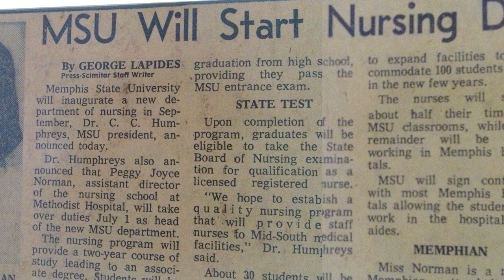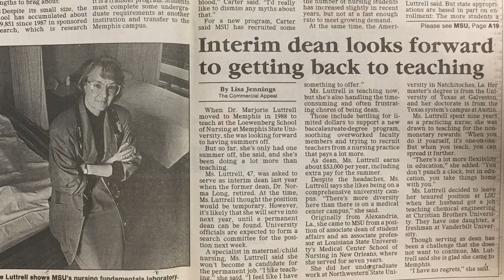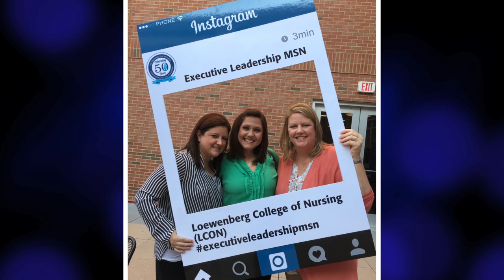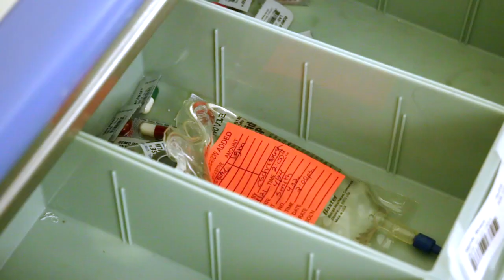The University of Memphis Loewenberg College of Nursing 50th Anniversary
In 1967, the UofM Nursing program was established to meet needs of nurses in the region. For 50 years, the Loewenberg College of Nursing has prepared caring, compassionate, and capable graduates that are ready to meet the ever-changing needs of health care. In 2017, the Loewenberg College of Nursing celebrates 50 Years of preparing leaders and promoting health.